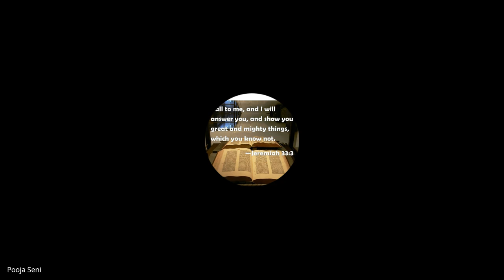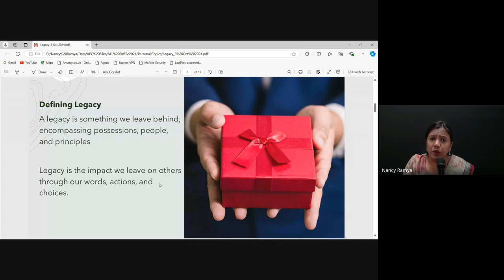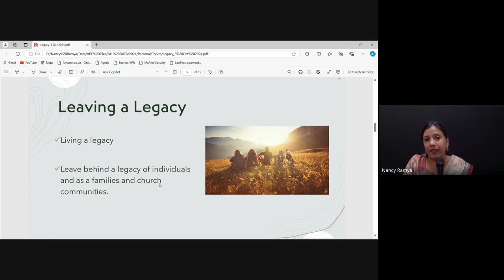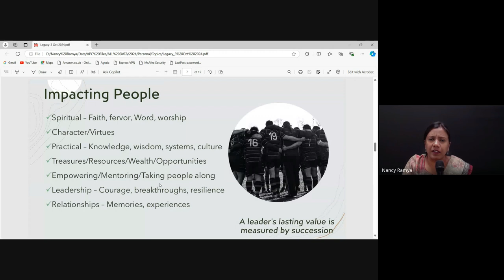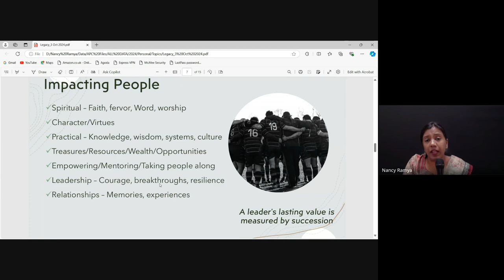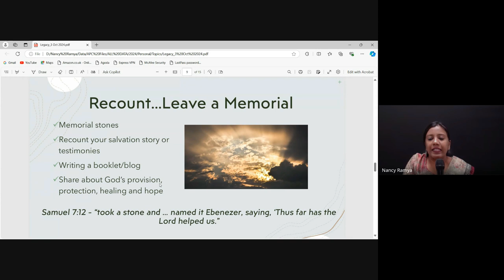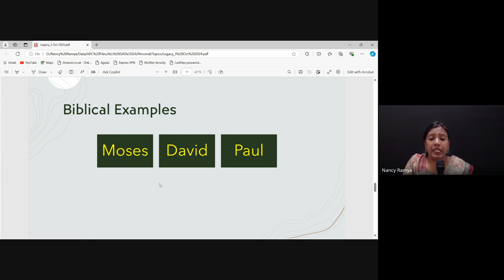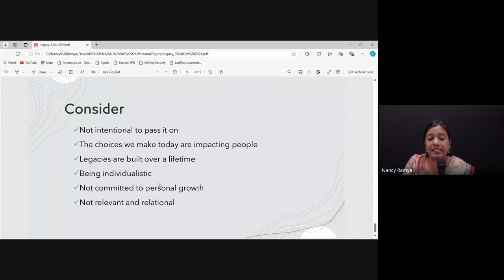Legacy (Nancy Ramya) | Weekly Mentoring Hour (03 Oct 2024)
This is a Mentoring hour video from APC Bible College.